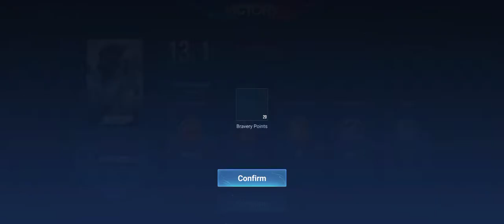Honor Of Kings (Consort Yu/ Wings Of Freedom) Gameplay Ranked Match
This is a Legendary skin in honor of kings
This is only a preview of Consort Yu's Skin